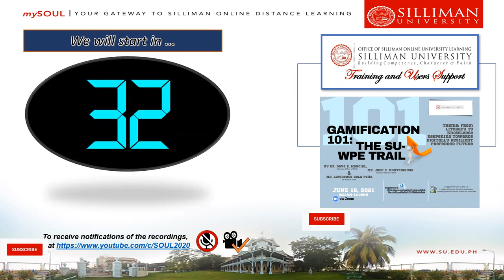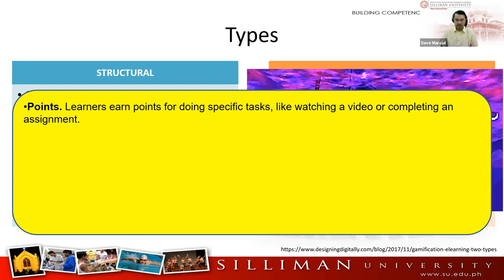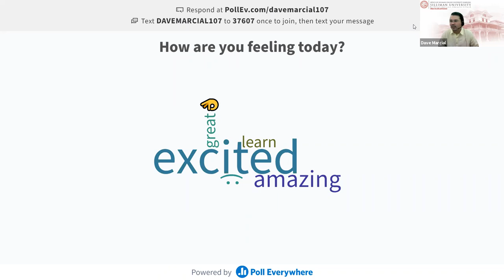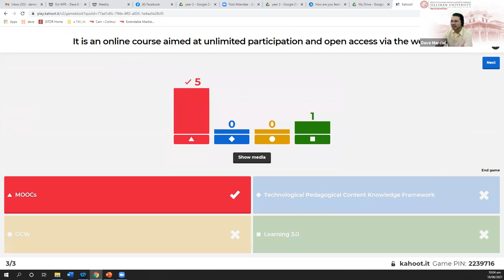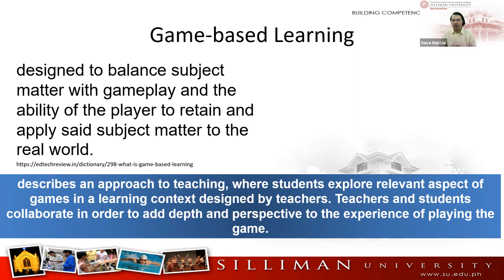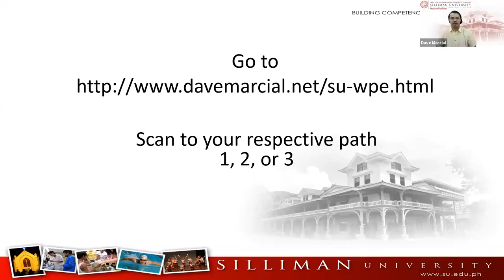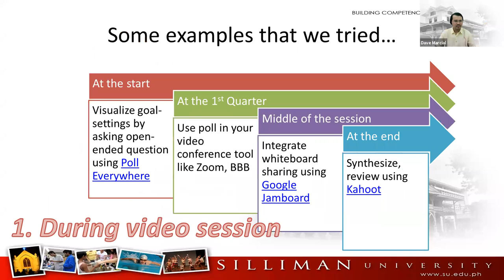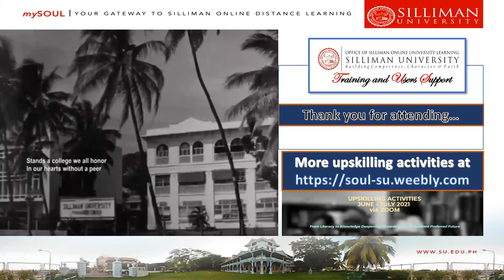Gamifying your Classroom